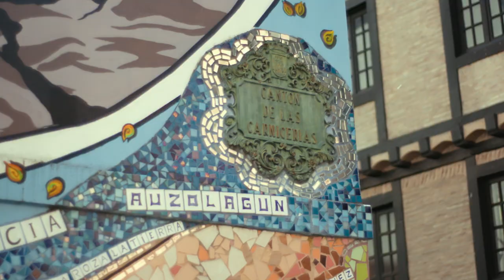I ♡ Vitoria-Gasteiz (FR)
Découvrez une ville avec des centaines d'années d'histoire et fière d'être verte. Une ville qui vous invite à déambuler, à se promener, à parcourir. Une ville à voir et qui a beaucoup à offrir.